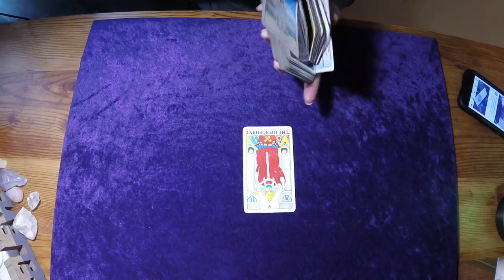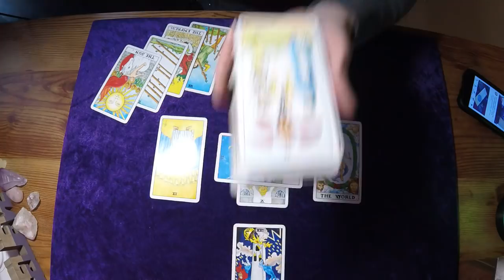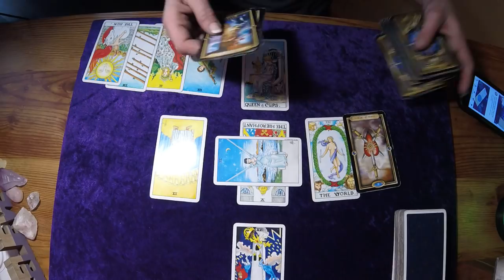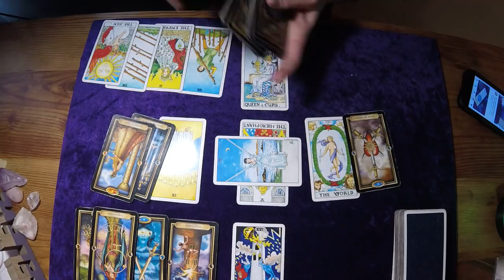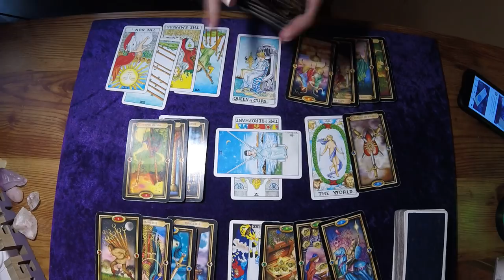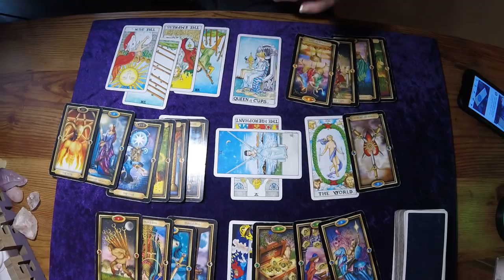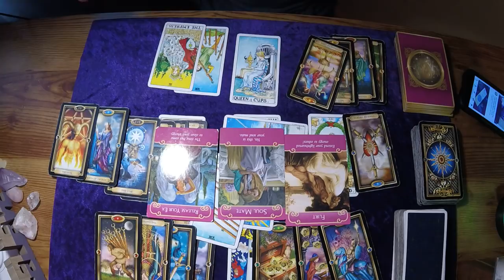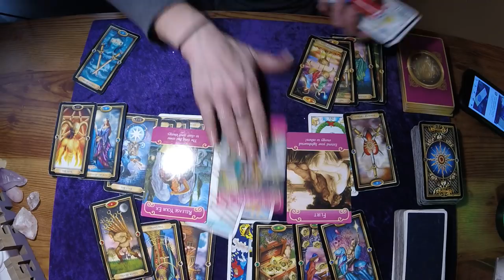VIRGO*DIVINE TIMING IS HERE*MARCH 6-13, 2018*